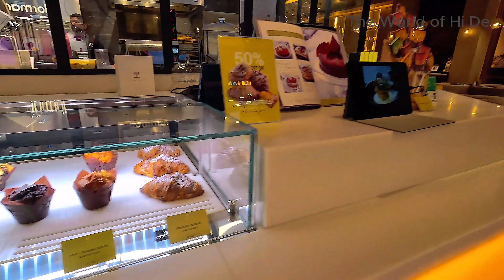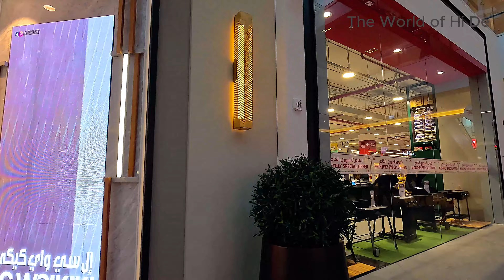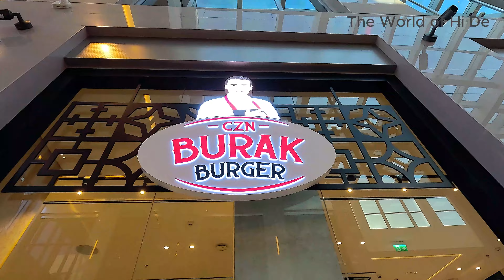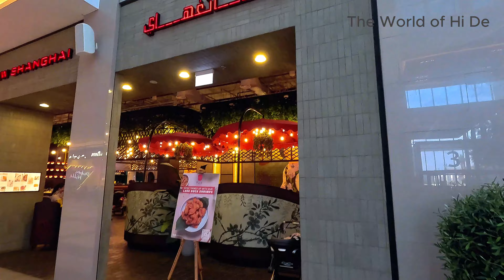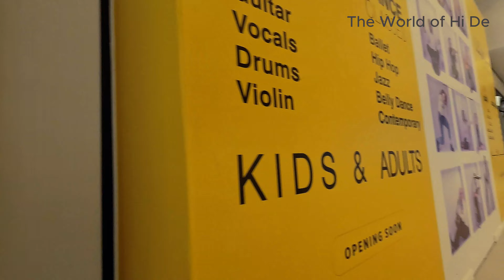Dubai Hills Shopping Mall is one of the most popular destinations for visitors and residents.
Welcome to Dubai Hills Mall, which is a prestigious shopping destination located in Dubai, United Arab Emirates. Situated within the upscale Dubai Hills Estate community, the mall offers a luxurious and vibrant shopping experience.
The mall features a collection of renowned international brands, high-end fashion boutiques, and specialty stores, offering an extensive selection of fashion, accessories, electronics, home decor, and more. Whether you're looking for the latest fashion trends or unique luxury items, Dubai Hills Mall aims to fulfill your shopping desires.
In addition to shopping, the mall provides a variety of entertainment and leisure options. Visitors can enjoy state-of-the-art cinemas, immersive gaming experiences, family-friendly attractions, and recreational areas that cater to all age groups, like Adventure Park and The Storm Coaster.
مركز دبي هيلز للتسوق